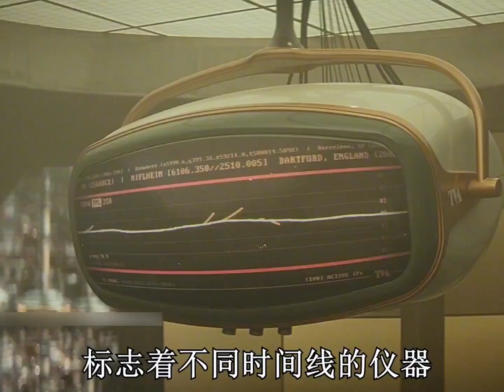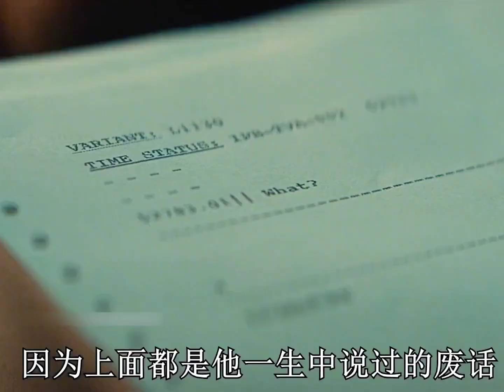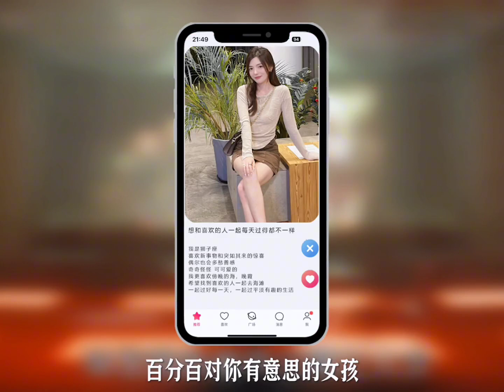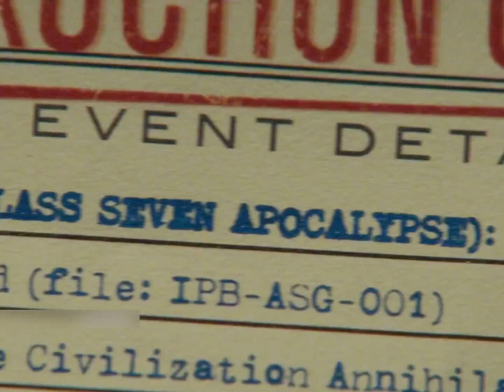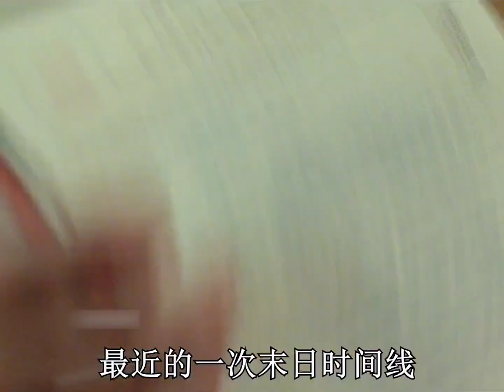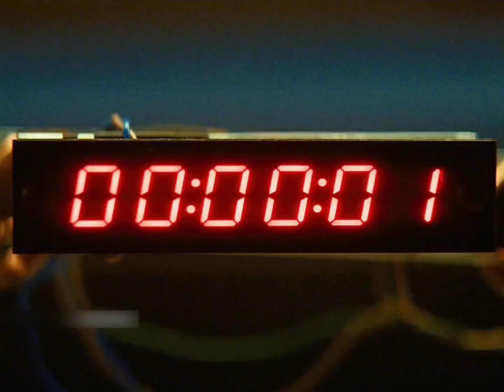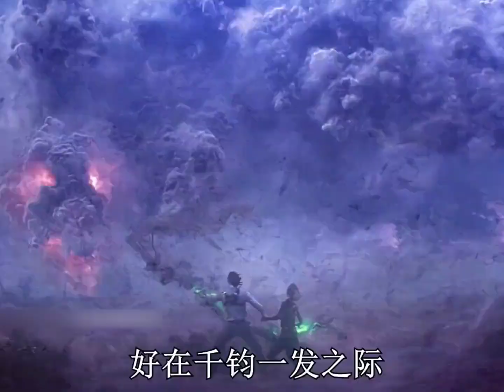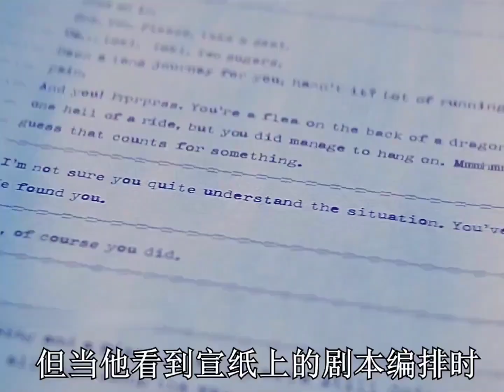洛基意外闯入时间管理局那满地的无限原石就…… @天狼看电影